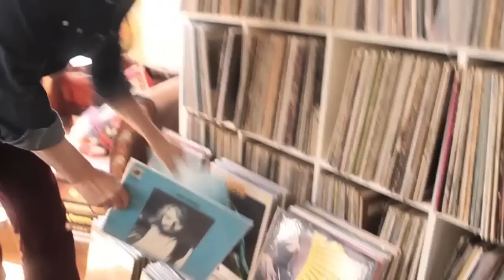Neal Casal - Need Shelter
Neal Casal performing in his home "Need Shelter" off his newly released album Sweeten the Distance.

Film and Edited by Angela Izzo